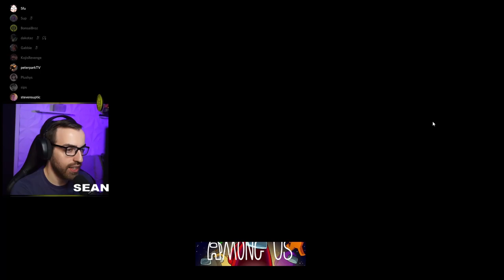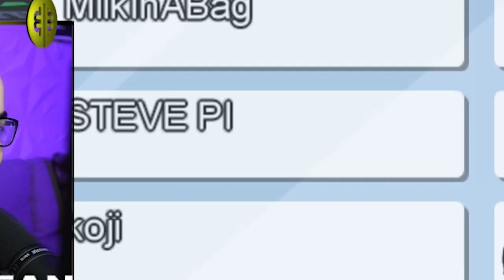The QUICKEST game of Among Us EVER!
BonsaiBroz presents The QUICKEST game of Among Us EVER!